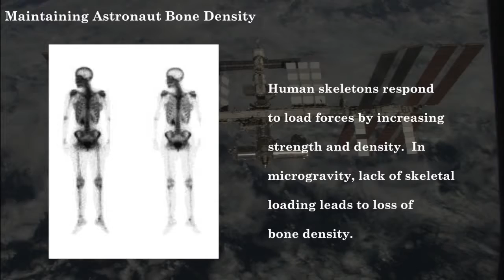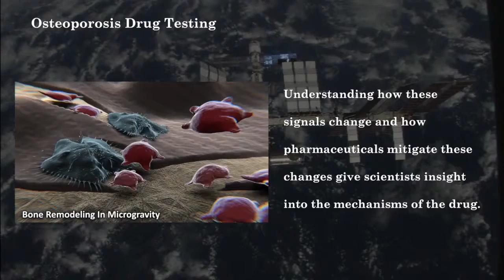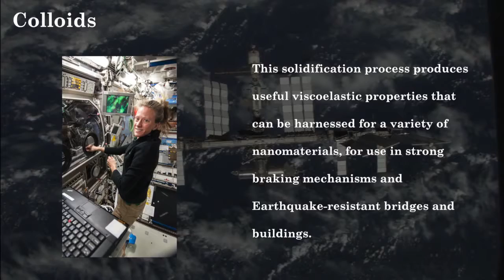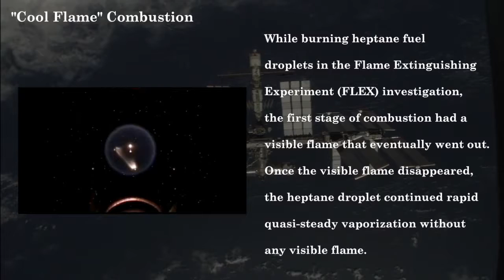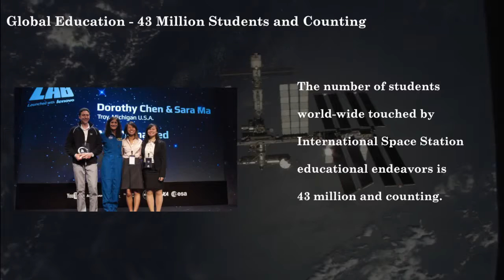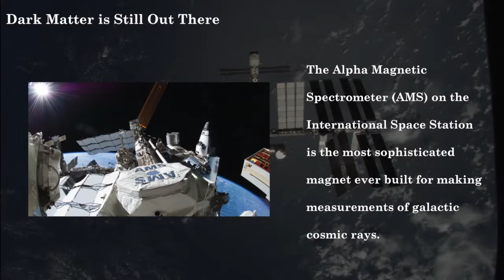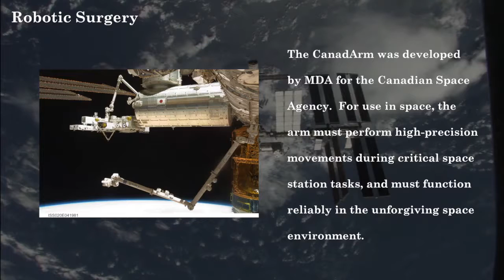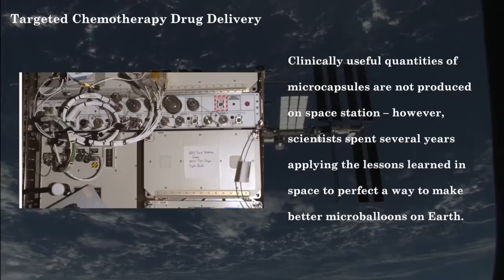Monthly ISS research video update for November 1, 2013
This video highlights the ISS Program Scientist's Top 10 research results from space station research thus far.